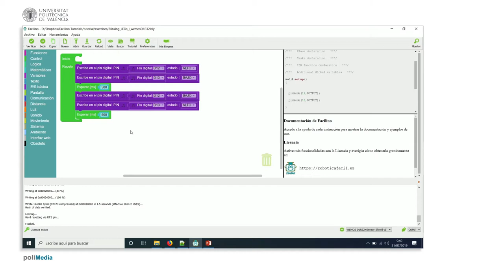21/75 MOOC Internet de las Cosas Parte I: Ejemplo de Programación. Parpadeo de LEDs I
En este ejemplo mostramos cómo hacer parpadear dos LEDs a 1Hz.